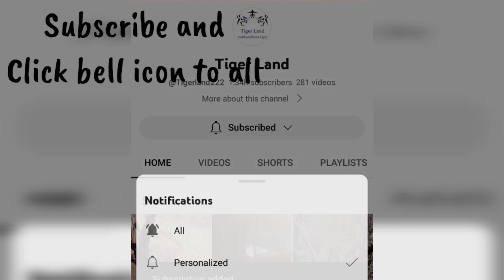An epic tiger shoot in Ranthambhore monsoon.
Video from Vijay Singh Rathore
Hii Welcome to the channel and new video... In this video there is about the best sighting of tigers in Ranthambhore Channel name : Tiger Land Owner : Vijay singh rathore Watch all videos Some videos link 👇🏻👇🏻👇🏻👇🏻👇🏻 INSTAGRAM LINK 👇🏻👇🏻👇🏻 THANK YOU KEEP SUPPORTING US. Some tags